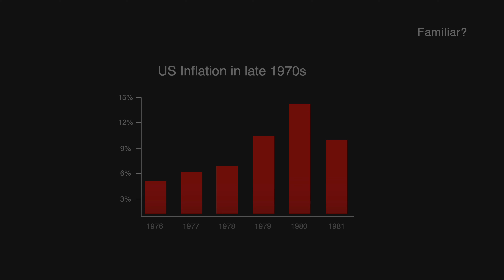The 200 Year Story of Why Iran Is A Mess Now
Iran is currently going through huge unrest as a result of the murder of a young woman accused of breaking morality laws. But how did that government get to power and is there any chance that the USA is to blame for Iran's problems? How about Britain and Russia?

See everything from the British Empire, The discovery of oil, WWII, a coup, the Iranian revolution and the Iran-Iraq war.

Watch and let me know who you think has the most to answer for.

00:00 - Intro
00:31 - Persia, Britain and Russia
01:38 - Striking Oil
02:38 - World War II
03:06 - Independence
06:25 - Hostages, War & Scandal
07:54 - 90s onwards
09:14 - Who's To Blame?